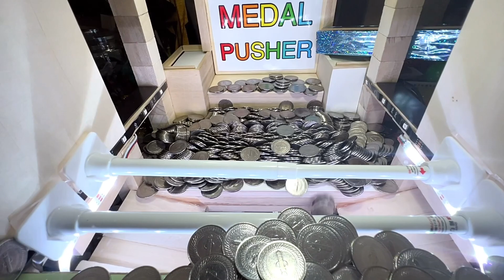自作メダルゲーム メダルタワー プレイ動画 (つっぱり棒×2本)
↓自作メダルゲーム メダルタワー (再生リスト)